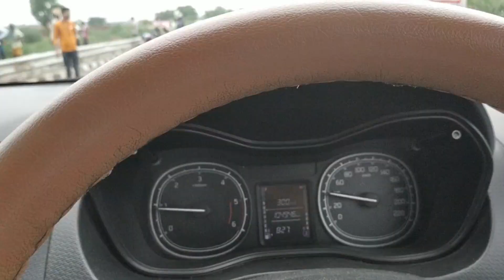What Happened in Datia and nearby areas , in 2-4 August !!!! Flood, Bridges Collapsed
On Monday, the India Meteorological Department (IMD) issued red and orange alerts for 25 districts in Madhya Pradesh, predicting heavy to extremely heavy rainfall
Amid ongoing rescue operations in the flood-affected areas in Madhya Pradesh, 10 gates of the Atal Sagar (Madikheda) Dam in Shivpuri district have been opened due to the rise in the water level of the Sindh river. On Monday, the India Meteorological Department (IMD) issued red and orange alerts for 25 districts in Madhya Pradesh, predicting heavy to extremely heavy rainfall till Tuesday.The latest weather forecast by the IMD, however, suggests a significant reduction in the current spell of intense rainfall activity in western Madhya Pradesh is likely from Wednesday. According to the weather forecasting agency, Shivpuri, Guna, Vidisha, and Morena were among the top 21 heavy rainfall stations in India as reported Tuesday morning.
Torrential rains have triggered massive floods in Madhya Pradesh's Gwalior-Chambal region. 1,225 villages across Shivpuri, Sheopur, Datia, Gwalior, Guna, Bhind and Morena are among the other districts in the state that are reeling from floods triggered by heavy rainfall.
Chief Minister Shivraj Singh Chouhan said that State Disaster Response Force (SDRF), the National Disaster Response Force (NDRF), the Army and the BSF are engaged in the rescue operations.

"5,950 people rescued from 240 villages, while efforts on to rescue 1,950 plus more. 70 teams of SDRF engaged in rescue alongside NDRF, Army and BSF teams, while IAF too has resumed it's rescue operations," Mr Chouhan said.

The state and national disaster relief forces have succeeded in evacuating 2,000 people from 90 villages of Shivpuri and 5,950 from 90 villages of Datia, Gwalior, Morena, Bhind.

Air Force helicopters have also started rescue operations.

So far 1,500 people have been evacuated safely from 32 villages of Sheopur district.

The Chief Minister who undertook an aerial survey of the flood-hit areas on Wednesday said, Shivpuri and Sheopur districts in Madhya Pradesh have received an unprecedented 800 mm rainfall till Tuesday.